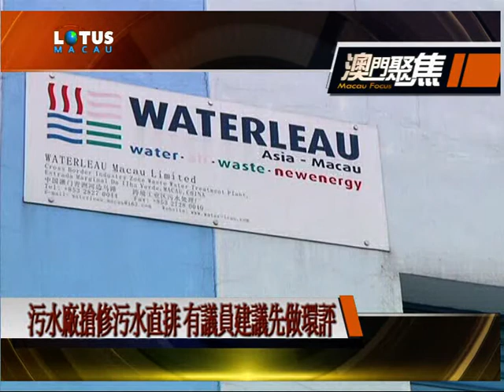20170720澳門開講 滅罪小先鋒